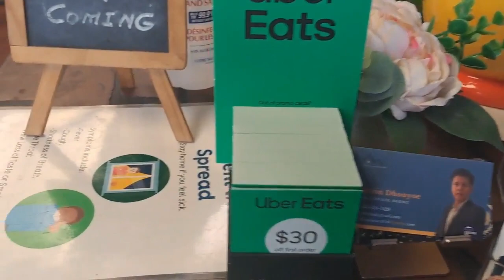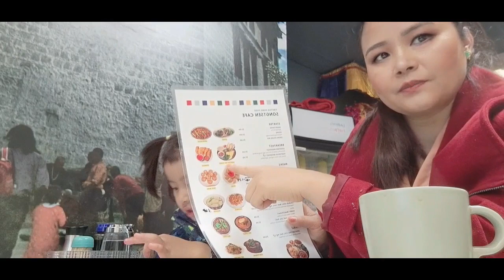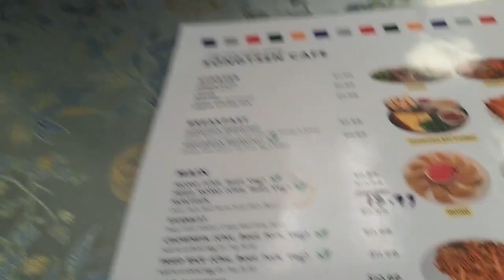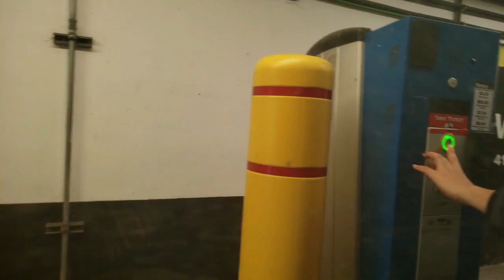2023 New year celebration with family